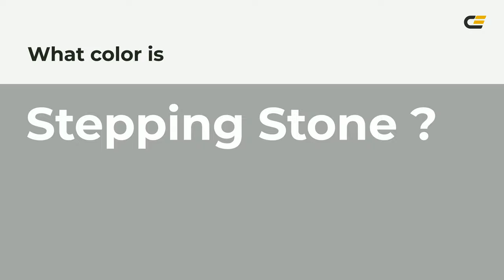Stepping Stone color a4a7a4 hex color - Green color - Warm color a4a7a4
What color is Stepping Stone ? a4a7a4 hex color - Green color - Warm color a4a7a4

Hex a4a7a4 Color Code is also known as Stepping Stone color.